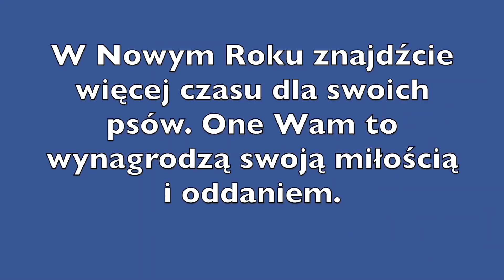Na Nowy Rok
Życzę Wam kochani, abyście mieli czas, cierpliwość i byli wytrwali w pracy z Waszymi psami. Każda minuta, którą poświęcacie swoim czworonogom sprzyja Waszemu porozumieniu i wzajemnej miłości. Wszystkiego najlepszego! :)